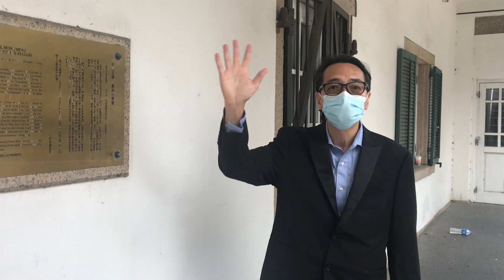牧師和你顛已放學，堅持就係勝利。五光十色！食粒朱古力！